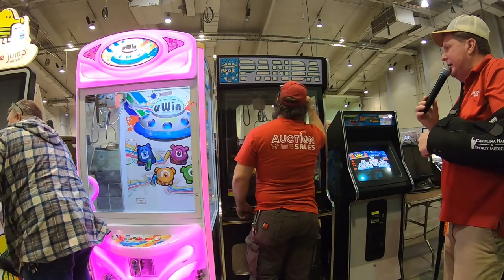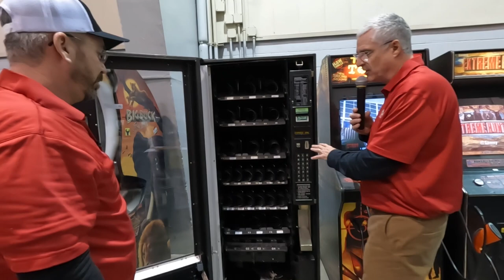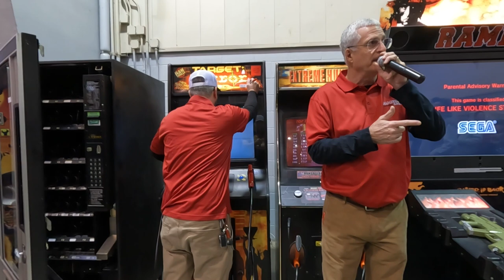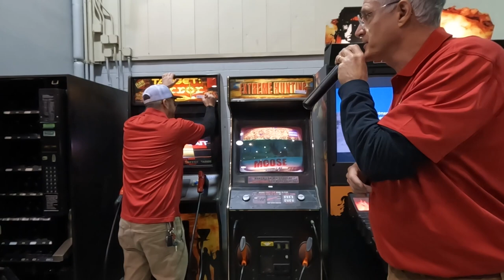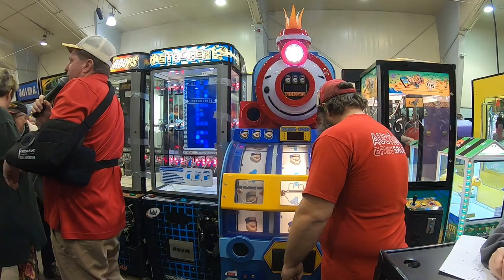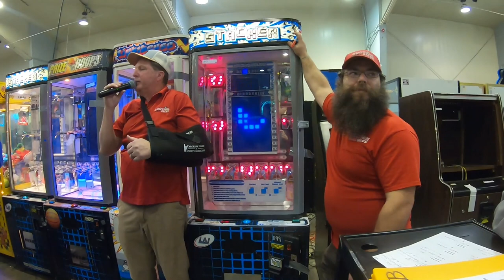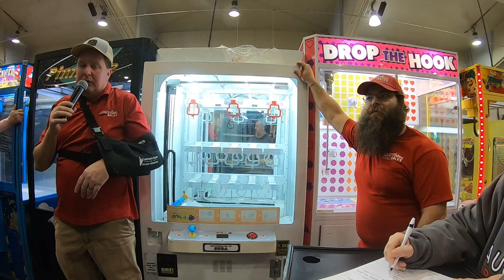Arcade Pinball Vending Machine Claw Machine Coin Pusher Amusement Game Auction Results - N. Carolina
It's TIME! Time for the Arcade Pinball Vending Machine Claw Machine Coin Pusher Amusement Game Auction Results - This Auction took place in Winston Salem, North Carolina on Saturday January 28th 2023 - There were some great deals! We at Galaxygames843 even bought some stuff! (Watch for a future video!)

Make sure you watch the preview walkthrough video first to see what all will be auctioned off in this video... You can find the preview video

Already watched the preview? Great - Let's get into the results!

00:00:00 Intro
00:00:49 Row 1
00:26:46 Row 2
00:50:16 Row 3
01:20:28 Row 4
01:46:52 Row 5
02:00:14 Row 6
02:23:28 Pinball Row

Claw Machine Give Away Contest!!!

Make sure you check out the Nayax Credit Card Reader Shop!

Are you looking to start or grow your YouTube channel? We can help! We have seen success by using TubeBuddy to help us grow our channel!

Learn with us as we grow our vending business! We would love to have you join us for the journey!

Join the Vending Discord Server! Chat with Galaxygames843, Xtreme Vending and other vendors